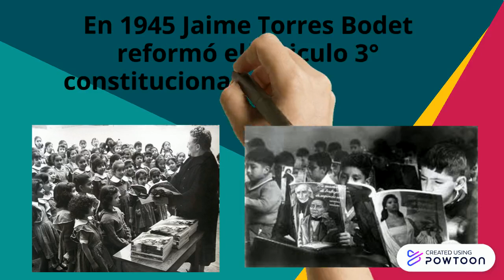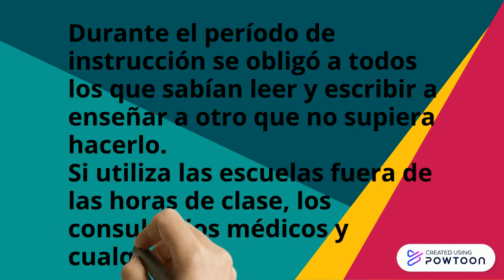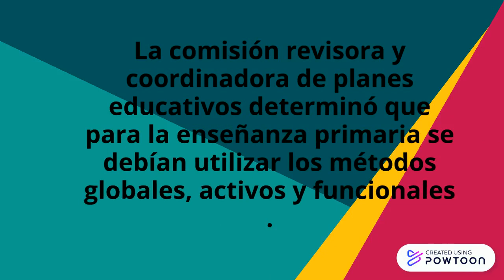Manuel Avila Camacho y la educación.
Como secretario de educación, en 1945 Jaime Torres Bodet reformó el artículo 3 ° constitucional, eliminando los términos socialistas e iniciando una gran campaña de alfabetización.